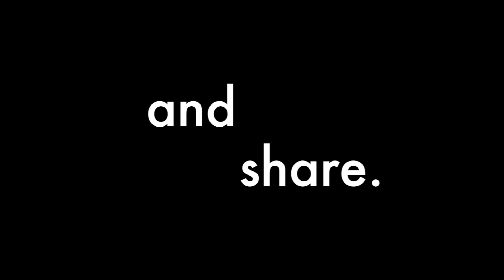big boy toys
Just love this frame...Well there is a building project at my school...I'm gonna try and get a weekly flight in to mark the progress...may even have to come up here during the summer (maybe)...Hope you enjoy!

Frame- FORMULA 188X RACER by SpaceOne
Motors- EMAX RS2205-S 2300KV
ESC’s- Spedix GS35 35A 4-in-1 2-4s BLHeli_32 Dshot ESC
Props- DALPROP Cyclone T5249C
FC- CLRACING F4S "S" AIO FLIGHT CONTROLLER - V1.5 - CLF4S
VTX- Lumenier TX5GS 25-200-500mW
RX- FrSky R-XSR 2.4GHz
Antena- iFlight Pagoda-2 5.8G 2dBi FPV Omni Antenna RHCP 70mm MMCX
Radio- FrSky Taranis QX 7
HD Camera- GoPro Session 5
Battery- CNHL 1300mAh 4S 80C Lipo
FPV Camera- Crazepony 700TVL Wide Angle
Goggles- Fat Shark Teleporter V3